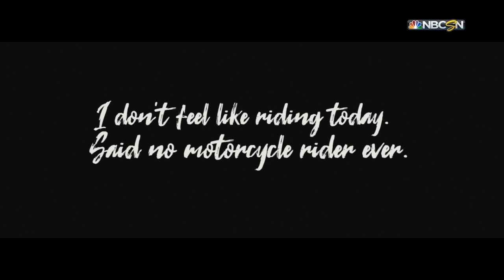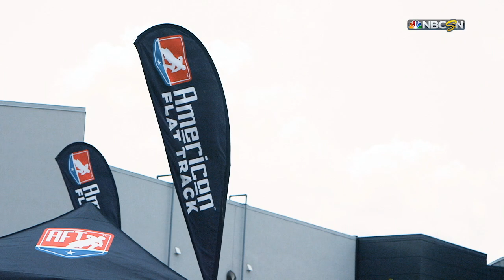AFT on NBCSN: 2019 Red Mile